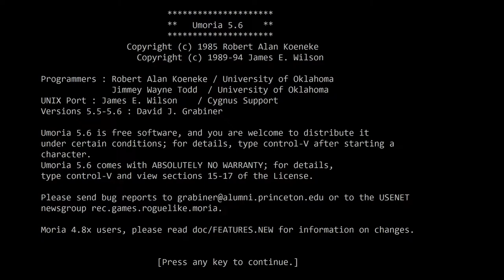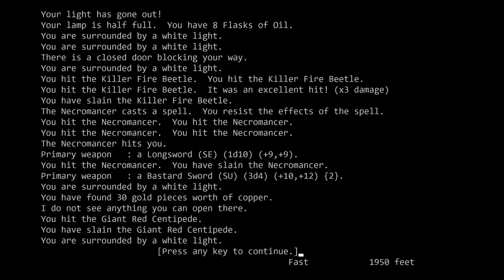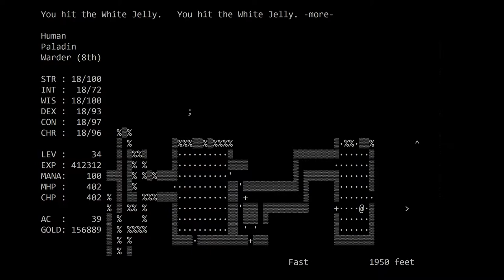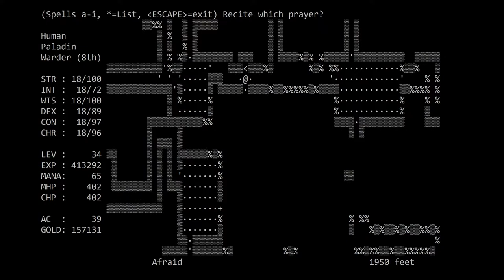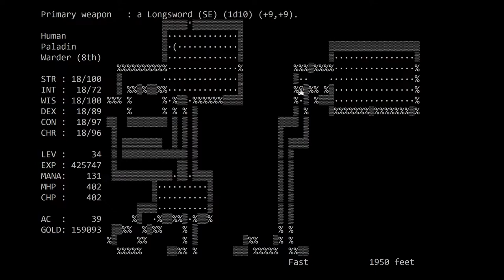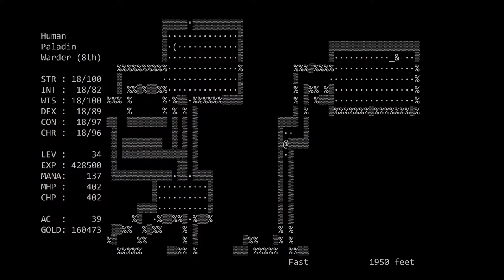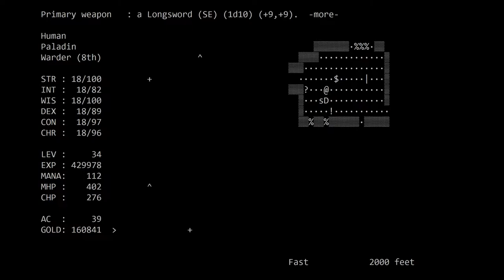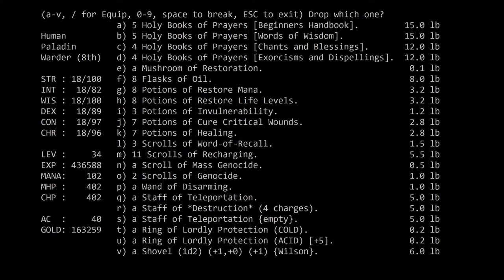Let's Play Moria - Episode 152: Tons of Danger Packed Into a Long-Ass Episode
Episode 152 of a Human Paladin playthrough of UMoria 5.6.